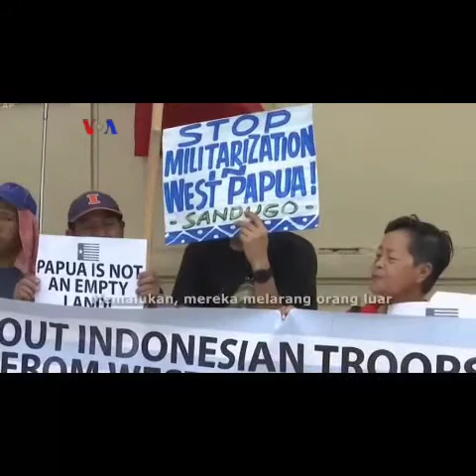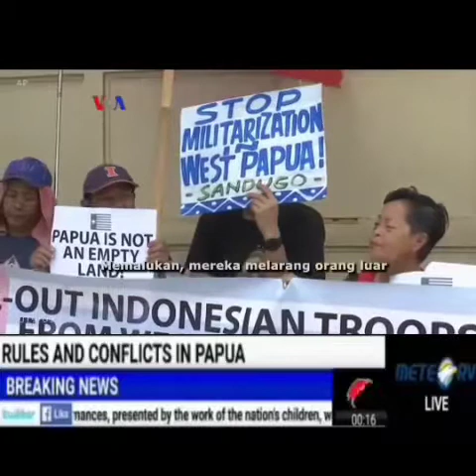News anchor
This is it one of my students presented the news.

Valencia sabtika from XII OTKP 2.

This video is made for a student who want make a news video.